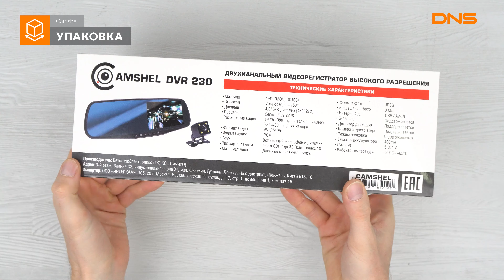Распаковка видеорегистратора Camshel DVR 230 / Unboxing Camshel DVR 230